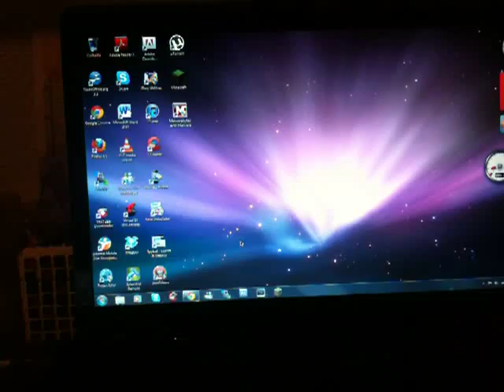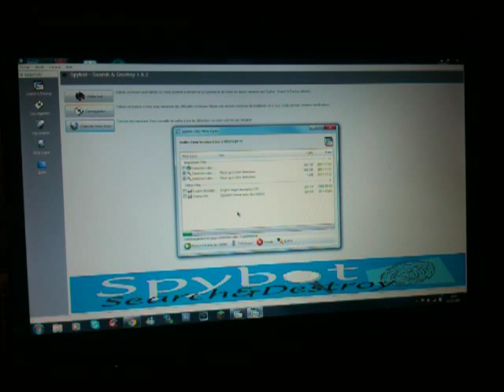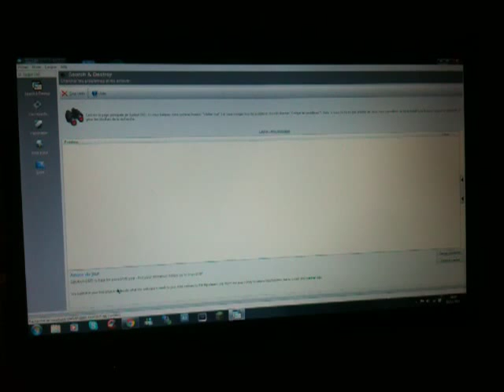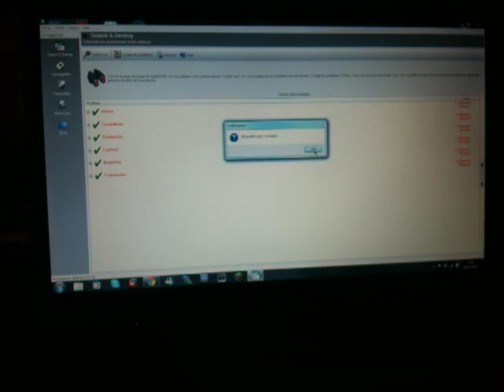Comment supprimer les spyware avec spybot search and destroy - désinfecter votre ordinateur /pc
Voici comment dénuder votre ordinateur des éléments non solicités..supprimer des spyware sur votre pc en utilisant le logiciel spybot search and destroy..